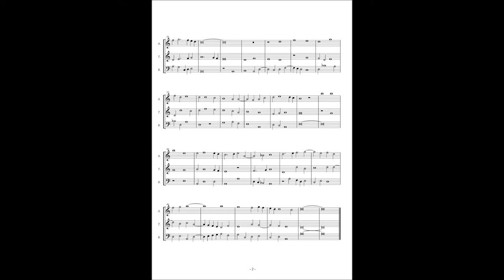Chansons d'amour No.2 Convert, "Pour changier l'air ne pour fouir les lieux"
Convert(ca. 15c.)